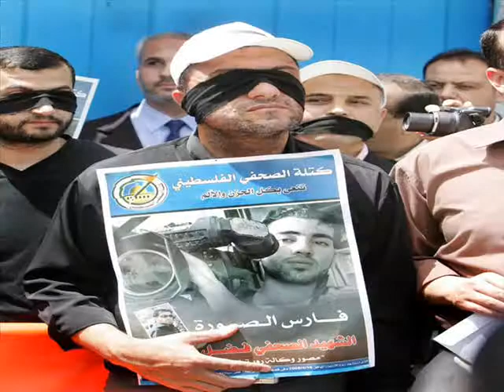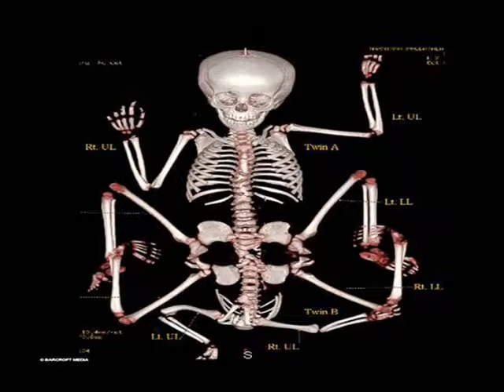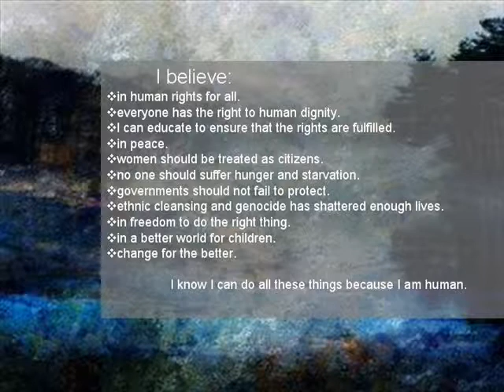"I Am Born, Again"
"I Am Born, Again" is a song that sings about how important you are to this world.  In other words, every person that is born is here because of a reason.  Therefore, though you may feel like a misfit, you are not.  You and your life are very important to the existence of this world and to the existence in your family.

This song is written and composed by Charles Barnes.  It is performed by the band "God's Joy".  The CD can be downloaded from CDBaby.com.  CD's can be purchased by contacting Charles at this Youtube address.

The video is made of pictures that relate to the song.  I hope that the pictures and the lyrics will give you a sense of your worth on Earth and in Heaven.  I hope that the song will give you a clue why it is important to get it right while you are on Earth,  The knowledge and way of life will make Heaven a more honest and wonderful place to live where every need is fulfilled.